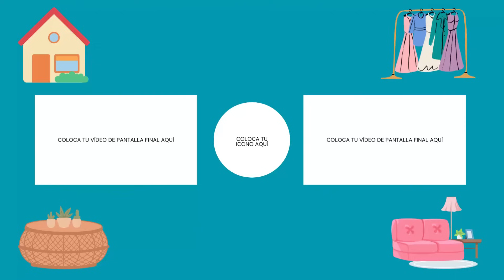100% REAL ¿CUÁL FUE LA REACCIÓN DE MIS HIJOS AL CONOCER A FATIMA? TODO SOBRE NOSOTROS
100% REAL ¿CUÁL FUE LA REACCIÓN DE MIS HIJOS AL CONOCER A  FATIMA? TODO SOBRE NOSOTROS